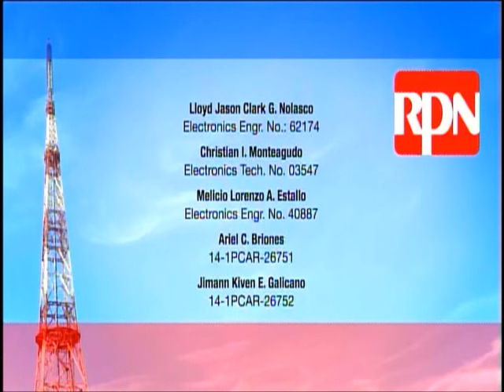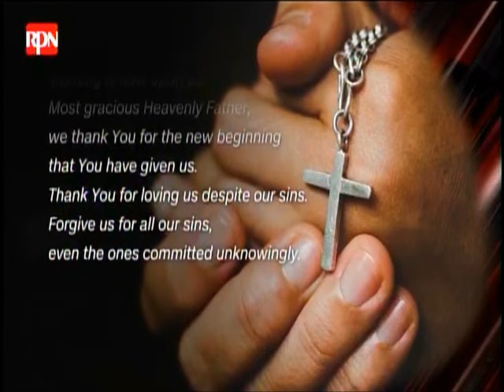RPTV 9 Sign ON July 29 2024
RPTV Signs ON at 5:54 AM of Saturday July 13, 2024. These portions are the following:

1. RPTV Test Card
2. RPN Bumper
3. Lupang Hinirang (Instrumental) by Land, Sea and Air Self-Defense Force Music Corps
4. RPN 2024 Station Notice (Sign ON Version)
5. Morning Prayer
6. 2024 Paris Olympics Theme Song "100 Taong Laban Para sa Bayan" MTV by Gail Blanco
7. MTRCB TV Rating: Rated PG (Tagalog Version)